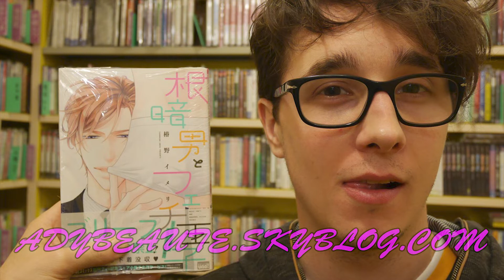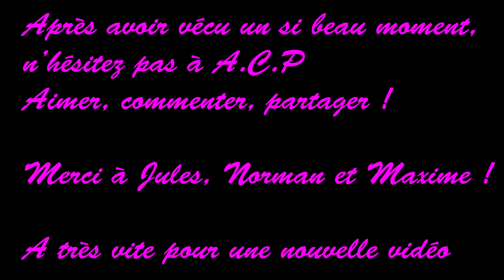Adybeauté Spéciale Mains ! Pour se protéger du froid hivernal !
Récap de ma chronique Adybeauté sur La Matinale de 7h à 9h diffusée sur LeStream avec toute la clique de joyeux lurons : Jules, Maxime et Norman !

Cette fois-ci, je parle de la protection de vos mimines pour l'hiver. Mon super monteur Morgan s'est aussi amusé à insérer des moments de La Météo... Je ressemble à un fou XD

Aime Commente Partage si tu veux rester jeune et belle/beau

Beijinho